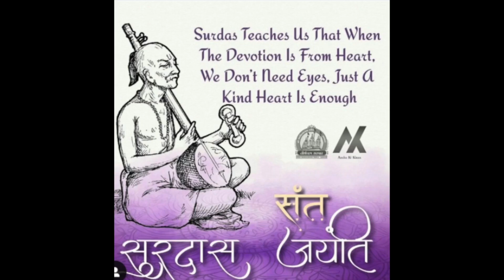Surdas Jayanti status 2022|Surdas Jayanti whatsapp status|Saint Surdas status|सूरदास जयंती 2022